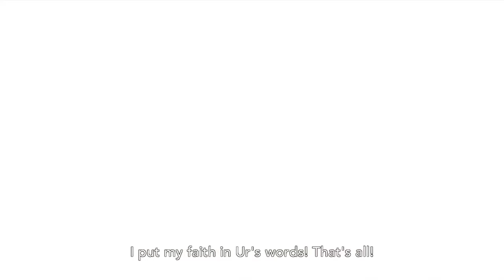Fairy Tail 【 フェアリーテイル】Natsu vs Lucy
► Information:
- Film: Fairy Tail (Japanese: フェアリーテイル Hepburn: Fearī Teiru)
- Episodes: Natsu vs Lucy
- Type: Spring 2014 Anime
- Plot Summary: Natsu, Lucy, and their fellow Fairy Tail mages return - to protect the humanity from powerful enemies, including but not limited to Dark Guilds, dragons, and Zeref, the most powerful dark mage.
- Genre: Action, Adventure, Comedy, Fantasy, Magic, Shounen
★COPYRIGHT / LICENSING★
_ Yama _